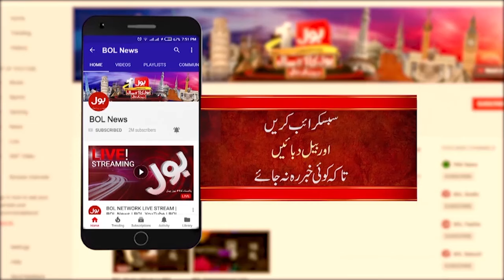PTI Plan To Make Justice Mansoor Ali Shah As Faiz Hameed? | Khalil Tahir Sandhu Shocking Revelations